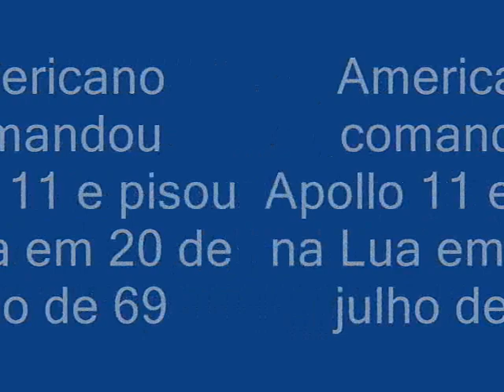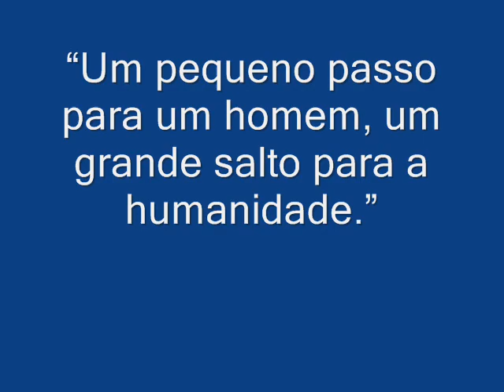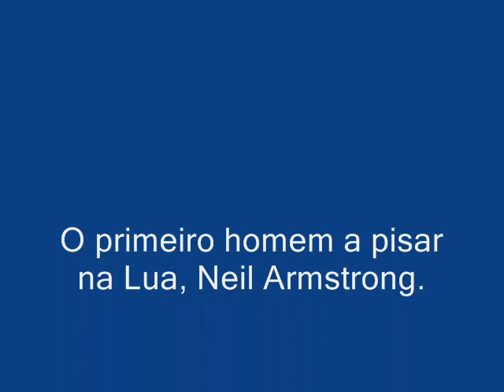MORRE NEIL ARMSTRONG 1º HOMEM A PISAR NA LUA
Neil Armstrong foi recebido como herói após sua volta, com condecorações de diversos países. A mais recente foi uma medalha do Congresso americano, dada a ele e a outros pioneiros espaciais em novembro de 2011.
Logo após o voo, ele assumiu uma posição de gerência na Nasa e participou da investigação do acidente da Apollo 13. Ele se aposentou da agência em 1971. Em 1970, obteve um mestrado em engenharia aeroespacial da Universidade do Sul da Califórnia. Depois, virou professor na Universidade de Cincinnati, onde morava, até 1979. Armstrong também fez parte da mesa diretora de algumas empresas americanas. Em 1986, a convite do presidente americano Ronald Reagan, participou da investigação do acidente do ônibus espacial Challenger.
Armstrong casou com Janet Shearon em 1956 , com quem teve três filhos: Eric, Karen e Mark. Karen morreu de câncer no cérebro em 1962, aos três anos, e jamais viu o pai ir ao espaço. Ele e Janet se divorciaram em 1994, após 38 anos de casamento. No mesmo ano, ele se casou com sua segunda esposa, Carol Knight.